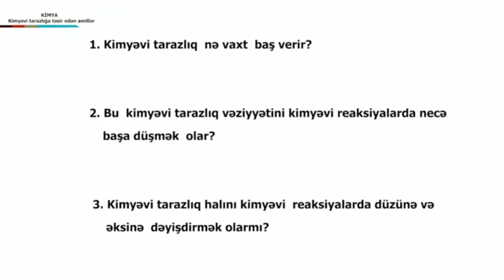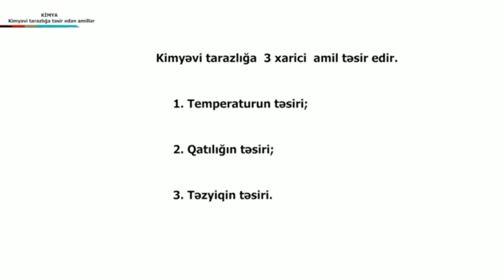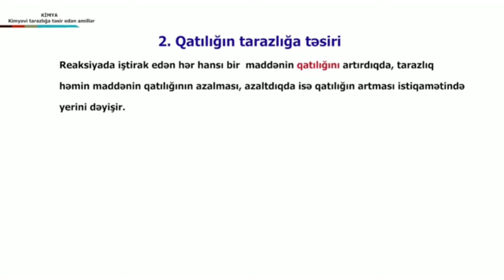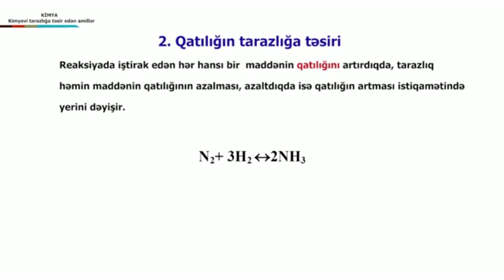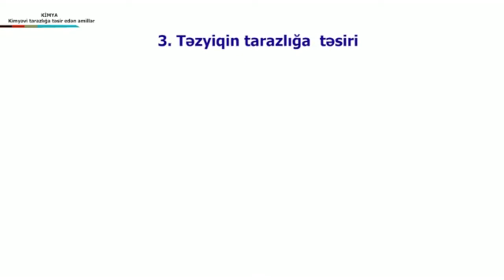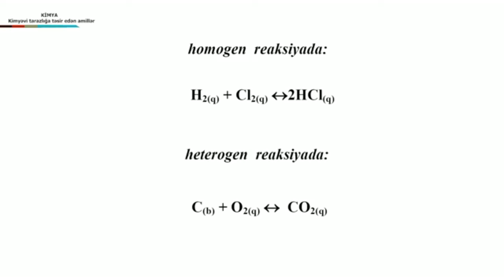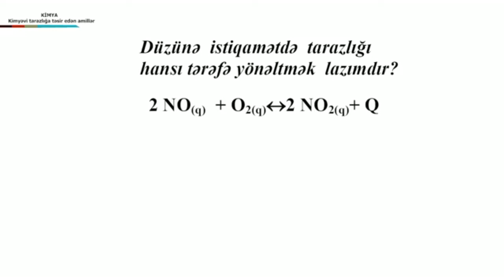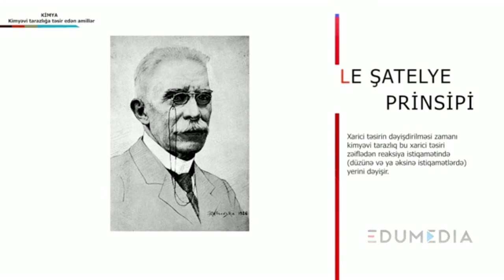Kimya - Kimyəvi tarazlığa təsir edən amillər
Kimya. 8-ci sinif.
Gülnarə Nəbiyeva.
Bakı şəhəri 91 saylı tam orta məktəbin Kimya müəllimi.